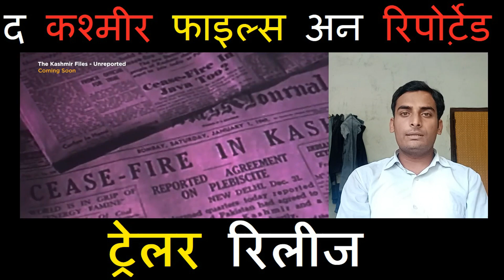The Kashmir Files Unreported का ट्रेलर रिलीज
'द कश्मीर फाइल्स अन रिपोर्टेड' का ट्रेलर
रिलीज

कश्मीरी पंडितों के पलायन पर बनी बॉलीवुड फिल्म 'द कश्मीर
फाइल्स' का एक और वर्जन 'द कश्मीर फाइल्स अन रिपोर्टेड'
जल्द रिलीज होने वाला है। इसका ट्रेलर रिलीज कर दिया गया
है, जिसमें कश्मीरी पंडित अपनी आप बीती सुनाते नजर आ
रहे हैं। ये एक डॉक्यूमेंट्री फिल्‍म है, जिसके ट्रेलर की शुरुआत
ही लोगों की बाइट के साथ होती है।